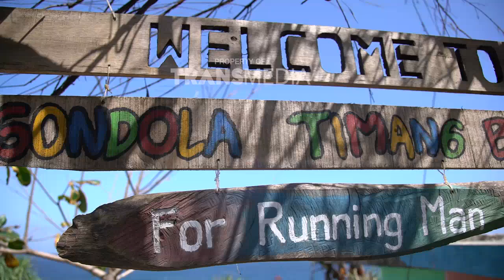MAMAKU HITS - Kak Gianni Dan Audi Menyebrangi Lautan Dengan Gondola (19/8/18) Part 2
MAMAKU HITS
TAYANG PADA HARI MINGGU PUKUL 16:00